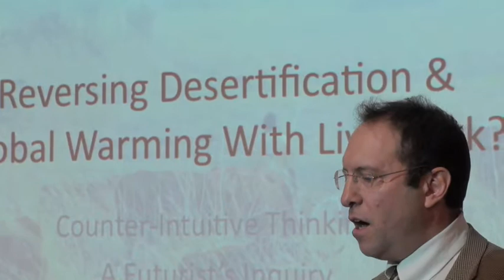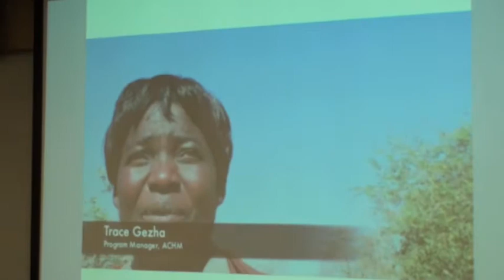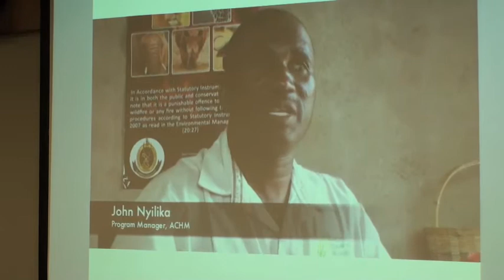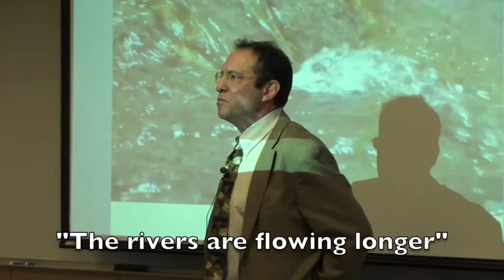Seth Itzkan at Fletcher - Reversing Desertification and Global Warming with Livestock - Part 1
Seth Itzkan at the Center for International Environment and Resource Policy (CIERP) at the Fletcher School at Tufts University - "Reversing Desertification and Global Warming with Livestock". January 25, 2012. Discusses the use of Holistic Management to improve grasslands, and recount's Seth's recent visit to the Africa Center for Holistic Management in Zimbabwe.